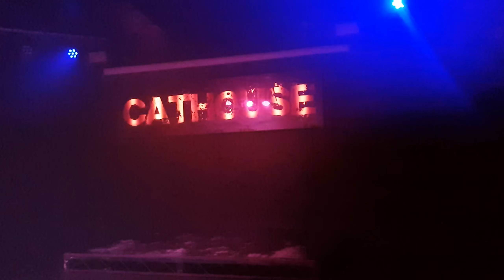HellBent January 2019 CatHouse Ann Phetamine